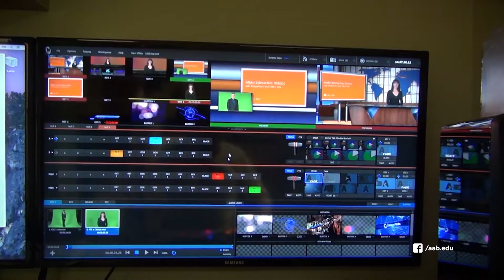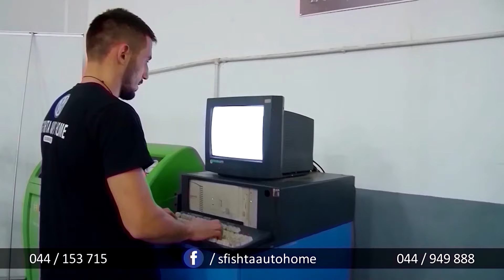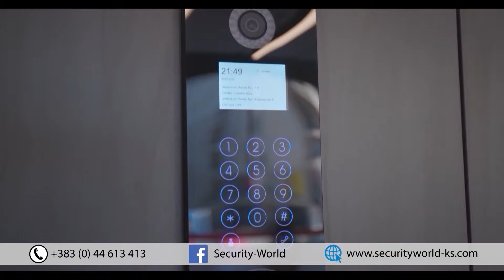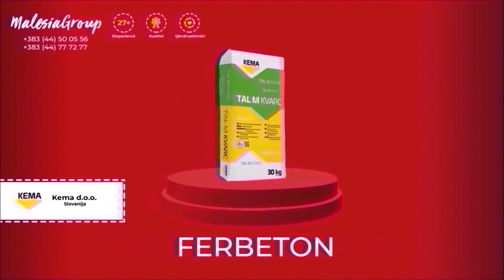Reklamat Odeon 387, Rtv 21 , 04.07.2020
Idea & Skenari :
NAIM ABAZI & MIHRIJE BRAHA
Humori :
TUKULUKAT
Regjia :
MIRTON XHEKAJ

Te drejtat per YouTube i mbron OnAirFM: